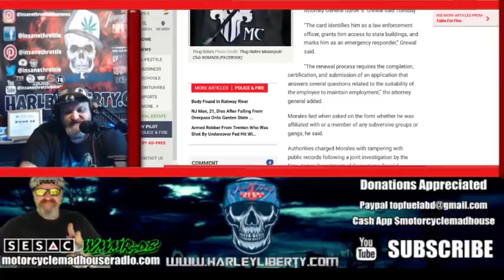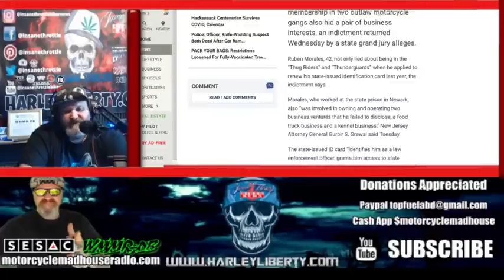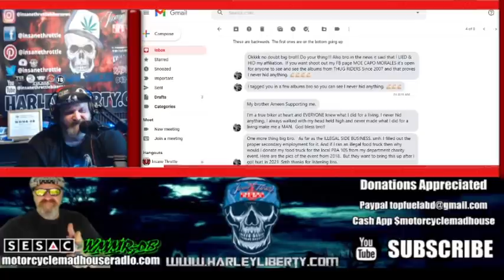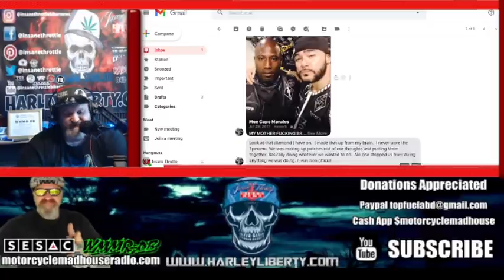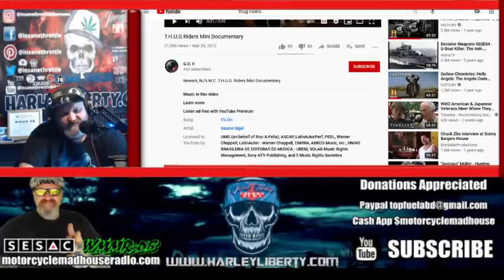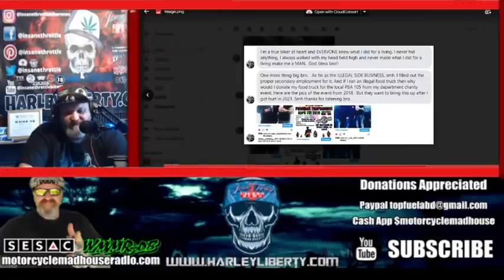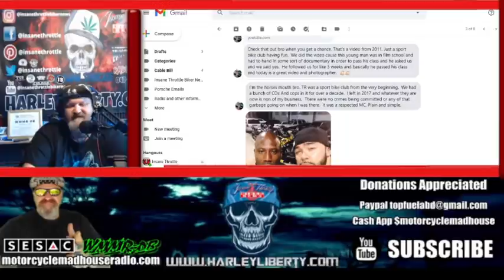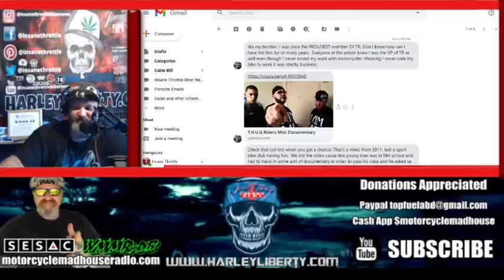Former National Vice President of the T H U G Riders MC MOE CAPO MORALES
👉🏻👉🏻👉🏻 About this video:
We will be looking at the Story of Former National President of the T.H.U.G Riders MC  CAPO is what he goes by and has for many years. He is accused by the New Jersey Department of Corrections of being a part of a Outlaw Motorcycle Gang while working as a correctional officer. He has been charged with numerous offenses relating to not disclosing his membership on a license renewal. This position is in fact false, CAPO left the motorcycle club in 2017- He was injured on the job and filed a lawsuit some time after leaving the club. The charges at this point are false because he wasn’t involved in any club. Take a look at the information and emails provided and make up your minds, was he hiding his membership in the club all those years? Are they considered an outlaw club having it’s start with other CO’s and Police Officers and were those others prosecuted like he has been?

4️⃣(Article)

📻Listen to replays of Motorcycle Madhouse Morning Mayhem and the Rocking with Hollywood Show on IHEART RADIO

thug riders mc - the unofficial thug riders chapter
thug riders patchover.
 the thug riders mc 1% talk about true diamond holders what the lifestyle is like to be a member of a outlaw motorcycle club. thug riders fl founder f**king s**t up.
nj correctional officer accused of hiding membership in thug riders mc. g riders mini documentary.
sonny daytons thug riders 1% m c  video mixtape.
thug riders mc 2018.

👉🏻👉🏻👉🏻Captions In following Languages
Dutch-
German -
Irish -
French-

Translated titles:
Ex Presidente Nacional de T H U G Riders MC MOE CAPO MORALES

Ehemaliger Nationalpräsident der T H U G Riders MC MOE CAPO MORALES

Ancien président national des T H U G Riders MC MOE CAPO MORALES

Tidligere national præsident for T H UG Riders MC MOE CAPO MORALES

Voormalig nationaal voorzitter van de T H U G Riders MC MOE CAPO MORALES

Iar-Uachtarán Náisiúnta na dT H U G Riders MC MOE CAPO MORALES